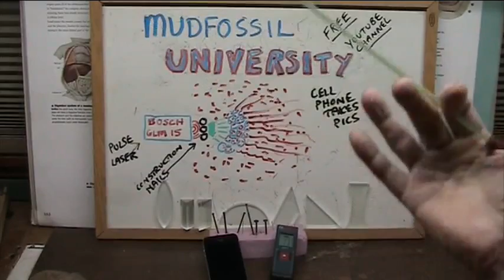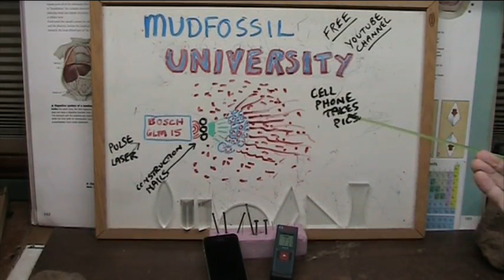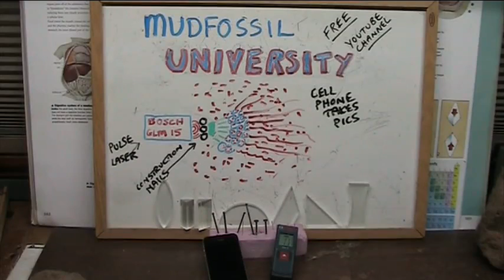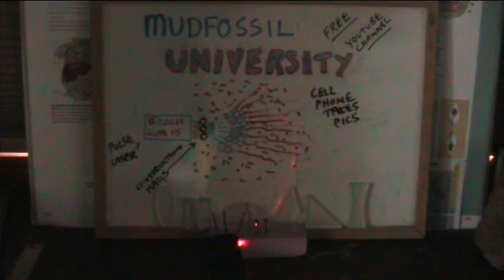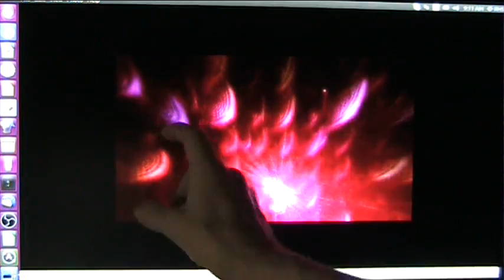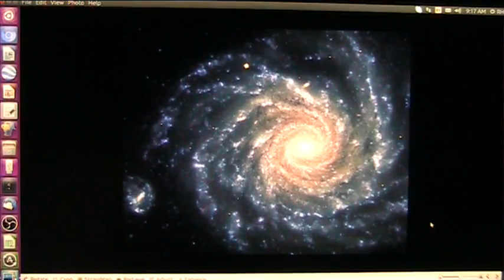Use your Pointer Laser to Accelerate Light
Have fun with Physics and Light Particles as we learn the true nature of light. ANY CHEAP LASER will do. We used a Bosch GLM15 and a cell phone to capture light in transit and how it Illuminates Aether.